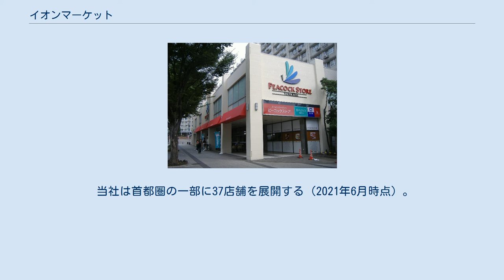イオンマーケット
イオングループ 」 イオンマーケット ピーコックストア香里ヶ丘店 （大丸ピーコック第1号店） ピーコックストア千里中央店 （旧:千里大丸プラザ） ピーコックストア洋光台店 イオンマーケット株式会社は、関東地方にてスーパーマーケットチェーンの「ピーコックストア」を展開する企業である。
 もとはJ.フロント リテイリングの傘下企業「株式会社ピーコックストア」（旧称：株式会社大丸ピーコック）として営業していたが、2013年（平成25年）4月の株式譲渡に伴いイオングループの一員となり、商号も「イオンマーケット」に変更された。
なお店舗名としての「ピーコックストア」はイオングループ参入後も維持されている。
 「ピーコック」とは、大丸のCIにもあしらわれている孔雀を意味する。
 開業当初の大丸ピーコックは、珍しい食材や輸入品が充実した高級スーパーマーケットであり、またオイルショック当時に発生した買い付け騒動の代表格であるトイレットペーパー騒動の発端をつくったことでも知られていた（NHKの朝番組で中曽根康弘通産大臣が紙の使用の自粛を呼びかけた日が千里大丸プラザ（現：ピーコックストア千里中央店・オトカリテ内）のトイレットペーパーの特売日と重なりその映像が全国に広がったことが発端とされている）。
 2007年（平成19年）9月、大丸・松坂屋経営統合（J.フロント リテイリングの発足）が行われた。
これを契機に、同グループ内の事業整理・ブランド統合を目的として2008年（平成20年）9月1日、旧大丸系である株式会社大丸ピーコックが、旧松坂屋系の類型各社を吸収合併、ピーコックストアに商号を変更した。
 ピーコックストアに統合時、「大丸ピーコック」「松坂屋ストア」で運営していた店舗の屋号はそのまま維持されたほか、社名と同じ「ピーコックストア」やディスカウント形態の「Pマート」など新形態の屋号の店舗も出店した。
 2013年に行われた「イオンマーケット」への商号変更の際、「ピーコックストア」など大丸・松坂屋の表記が含まれない店舗屋号は維持されたものの、「大丸ピーコック」「松坂屋ストア」の屋号で営業していた店舗は順次「ピーコックストア」へ統一、5月1日からはレジ袋などの消耗品、店舗掲示物からは全て大丸・松坂屋の表記を消去した（ただし、旧：大丸ピーコックであった店舗を中心に、「大丸」部分のみをシールなどで隠し、大丸ピーコック時代の店舗ロゴをそのまま流用している箇所も存在する）。
 「エクセピーコック」は2013年7月31日にグランデュオ蒲田店が閉店 したため、存在しなくなった。
 2014年3月31日をもって愛知県から撤退、県内の2店舗は閉鎖、残りの6店舗はマックスバリュ中部株式会社へ譲渡された。
また、近畿地方については奈良北生駒店が2015年8月31日をもって閉店したことにより奈良県から撤退し、既存店舗も、京阪神エリアにおける食品スーパーマーケットの店舗網再編に伴い、2016年3月1日付で、2店舗を閉鎖し、残りの23店舗を同じグループ会社の光洋へ譲渡され、近畿地方からも完全撤退した。
 かつての親会社だった大丸の一部店内において、引き続き百貨店事業部として営業を継続している。
 その他、各店で下記金券類が利用可能である。
いずれの金券も店内の一部テナントなどでは利用できない場合がある。
 当社は首都圏の一部に37店舗を展開する（2021年6月時点）。
各都県の店舗数は以下の通り。
 特筆事項のある店舗を示す。